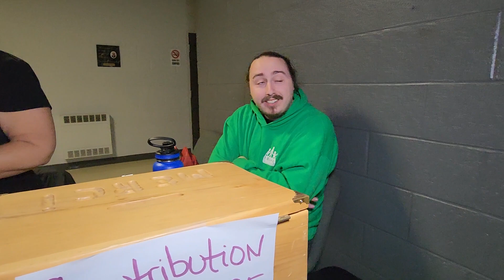3Montage horreur St Élie Sherbooke oct 2023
Centre communautaire Richard-Gingras inc.
etSpodsnro944006a0o8 93i5th344t 1 a2,0l0a3i hoà2 bguace81mr1  ·
La 1ère édition de notre super St-Élie d'Horreur au CCRG 27 et 28 octobre de 18h30 à 21h30 (Public averti) et le 28 octobre de 14h à 16h (famille et enfants) 2$ par personne ou 5$ par famille 🦋